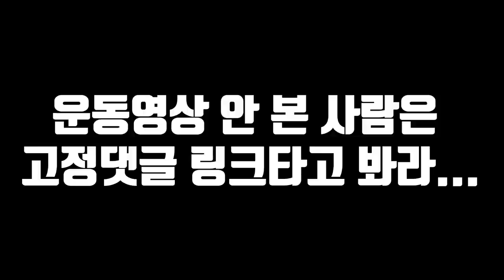술 냄새 나는 영상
[코뚱잉&블리스 1편]

[코뚱잉&블리스 2편]

채널의 성장에 도움을 주는 방법 :

1. 영상 속 블리스가 입는 프리미엄 짐웨어

2. 채널의 스폰서 제품 구입

Music ‣